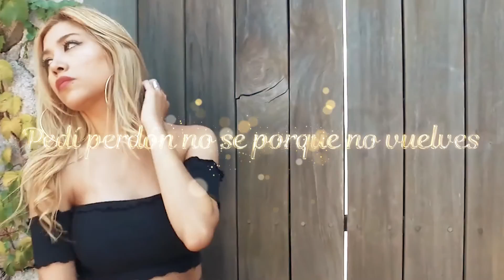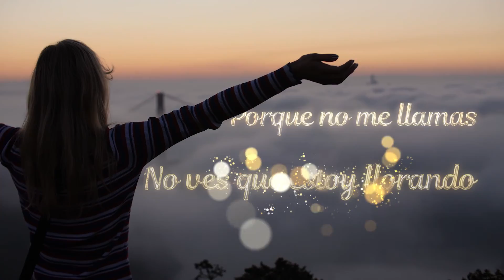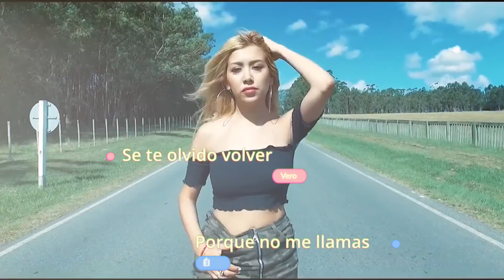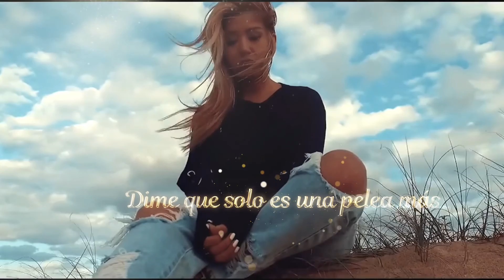VERONICA AVILA - SE TE OLVIDO VOLVER (VIDEO LYRIC)